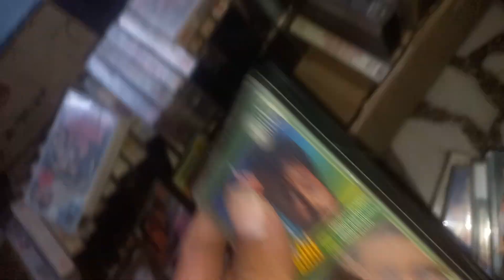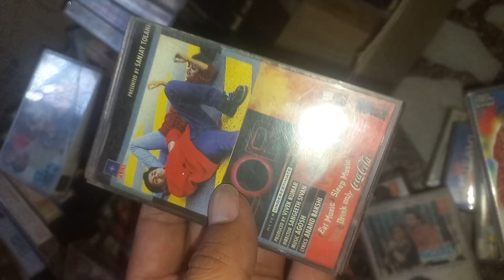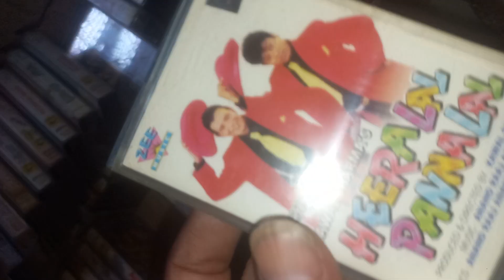audio cassette for sell con 6397 825 452